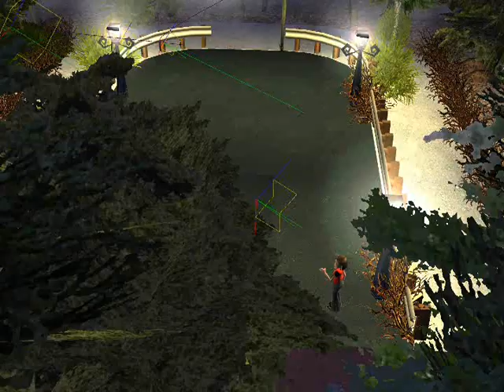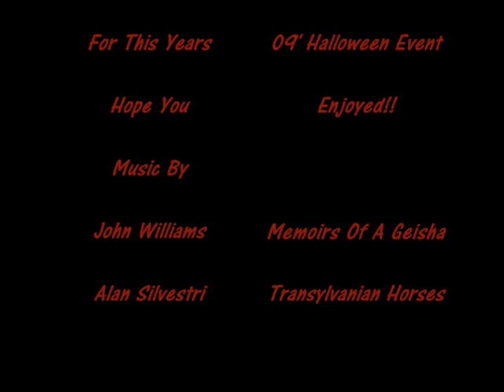Charon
For This Years Halloween Contest, I Bring To You A Horror Based Dark Ride.  Hopefully Everyone Enjoys As The End Portion Was A Little Rushed For The Deadline.